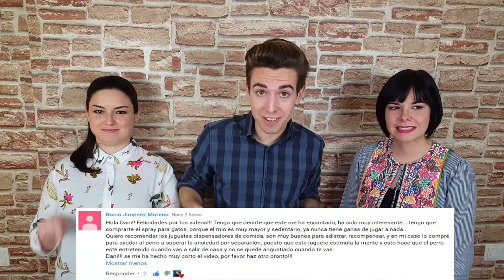EL MEJOR YOGUR CHALLENGE | DAN VIVE CHALLENGE 😣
El mejor YOGUR CHALLENGE con SAL con mis primas y quien pierda tendrá que inflar un globo hasta que explote, risas 100% aseguradas jajaja 😂😂
**Os recuerdo que la 1ª persona que comente este vídeo (y no haya sido ya saludada), lo saludaré en el siguiente vídeo.
Málaga-Mijas Costa